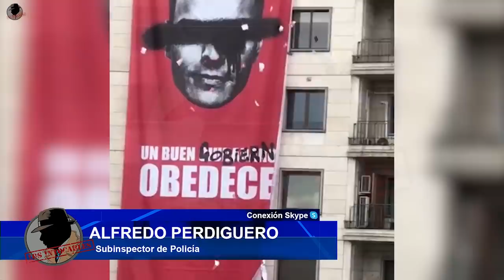ALFREDO PERDIGUERO:Hacer una cacerolada es legal,quien diga lo contrario esta mintiendo al ciudadano